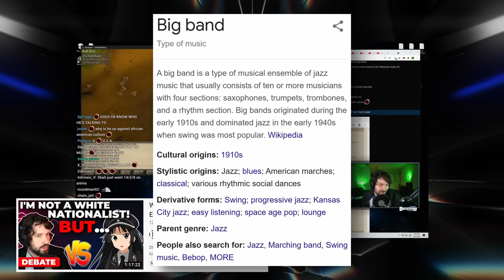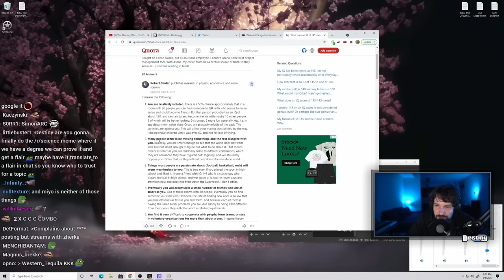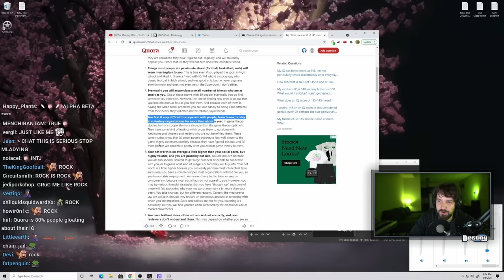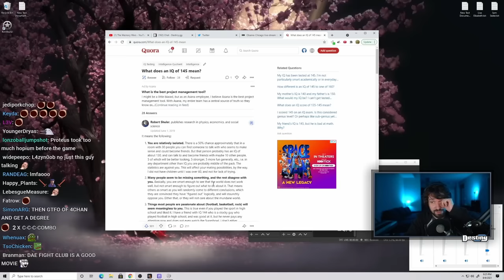"She Wasn't A Witch, She Drowned" - Debating An Alt-Righter w/ 145 IQ...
DEBATE: A Fuentes inspired weeb uses stories of ancient civilizations and ancestors that were accused of witchcraft to debate culture against Destiny.

Dance Battle - Jeff Russo (INTRO SONG)

0:00 - Teasers/Intro
2:07 - A story of people descended from ancient ones
8:45 - Destiny's opening
12:55 - There are interesting convos to have about this topic...
15:56 - Not engaging and refusing to defend any individual point
18:10 - Urban vs rural is the biggest divide
32:01 - Asian Americans are often asked 'where are you from?'
35:22 - "She wasn't a witch, she drowned..."
49:42 - Destiny gives Miyo the right answer from his Groyper POV
1:26:38 - Lady Justice is not Athena
1:52:30 - Expert who studies compsci & writes papers on AI
2:07:45 - What is a trend and is it the same as YT videos?
2:15:55 - African American don't know where they're from
2:46:12 - Is Miyo a compulsive liar?
2:56:42 - Miyo's mom told him he had high IQ
3:42:01 - Post debate: did Destiny bully Miyo too hard?
3:46:46 - Quora: What does an IQ of 145 mean...?